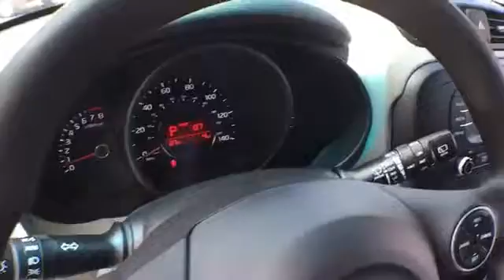G7329605: 2016 Kia Soul Base